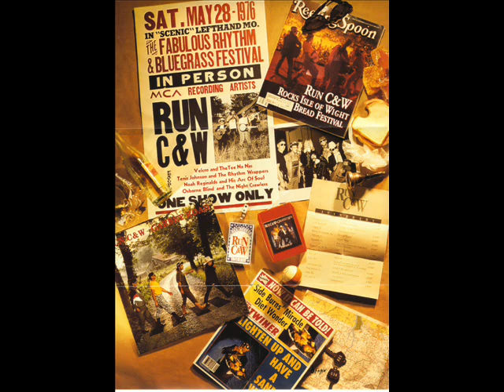Run C & W - Hold On I'm Comin'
From " Into The Twangy-First Century"